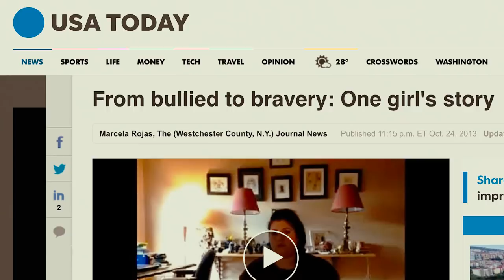Suicide: Be Here Tomorrow.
Crisis Textline, Free 24/7 Support: Text 741741

Special Thanks to Kevin Hines. Learn about his story